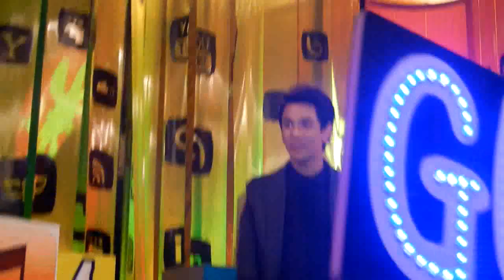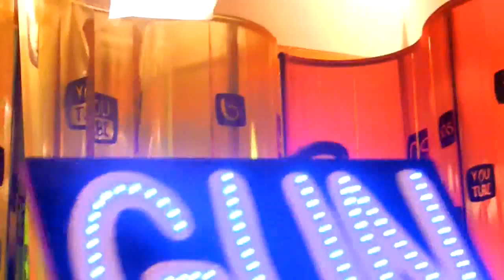GuN @ SongNetwork-8-3-55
เปิดตัวมาเนี่ย กรี๊ดดดด เลย...